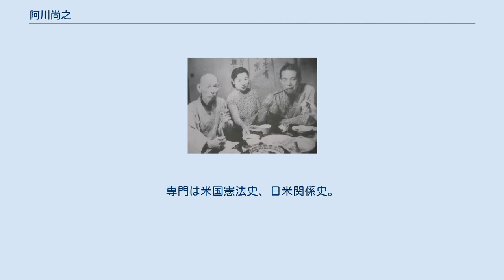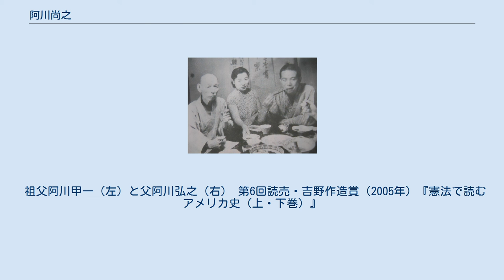阿川尚之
阿川 尚之（あがわ なおゆき、1951年（昭和26年）4月14日 - ）は、日本のエッセイスト。
ニューヨーク州及びコロンビア特別区弁護士。
同志社大学法学部特別客員教授、慶應義塾大学名誉教授。
専門は米国憲法史、日米関係史。
 作家阿川弘之の長男。
妹はエッセイスト阿川佐和子。
 中学生時代、腎臓病で4年間ほどを病床で過ごした。
年代的には全共闘世代であるが、病気のため学園紛争に遭遇することはなかった。
「左翼運動に熱中することもない。何か、いつも〈外れてる〉という感じがありました」（ここまでは父・弘之の著した小説「犬と麻ちゃん」にも反映されている）。
遅れてきた学生は、アメリカの大学を卒業後、就職したソニーで通商問題を担当。
その縁でロースクール（アメリカの法科大学院）に留学し、そして法曹界へ転身する。
親米派論客の一人。
2002年にはスキャンダルの相次いだ外務省の改革を検討するために設置された川口順子外務大臣の諮問機関「外務省を変える会（外務省改革に関する「変える会」）」有識者委員を務めた。
また同会の答申で出された外部人材の登用推進を受けて、2002年から2005年まで駐米大使館の広報担当公使を務めた。
 祖父阿川甲一（左）と父阿川弘之（右） 第6回読売・吉野作造賞（2005年）『憲法で読むアメリカ史（上・下巻）』